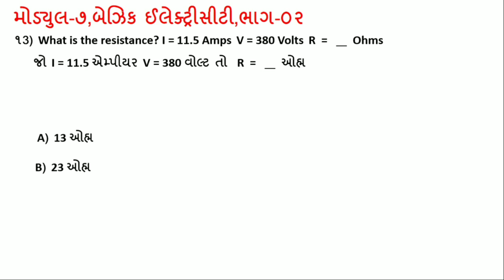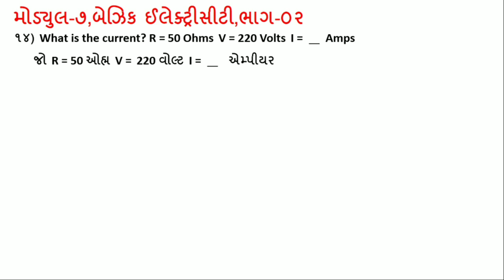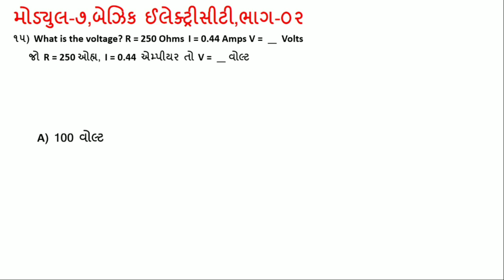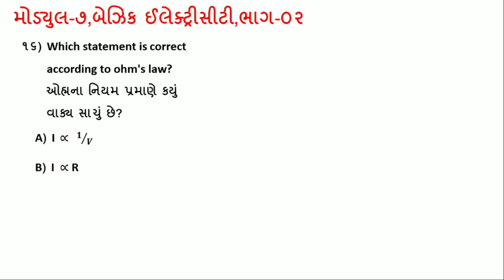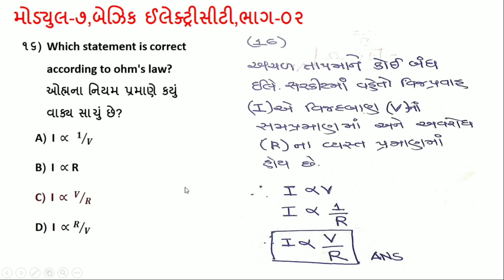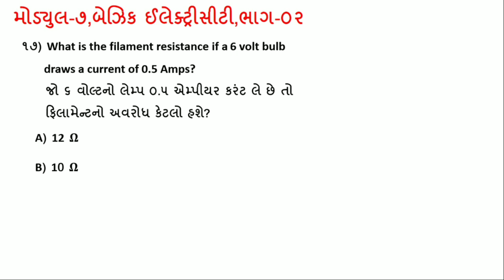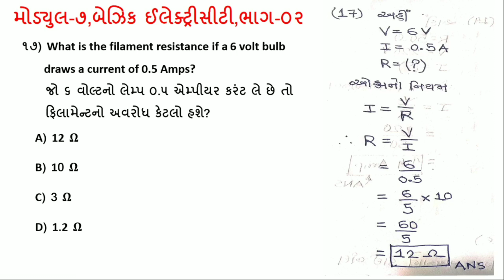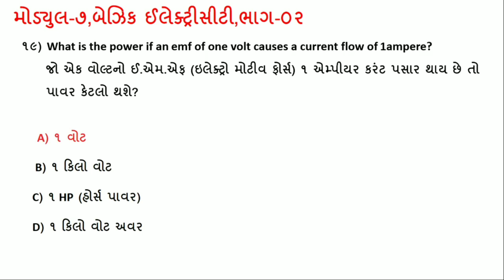Module 7 Basic Electricity in wcs ! workshop calculation and science 1st years Nimi mcq solution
પ્રથમ વર્ષના વર્કશોપ કેલ્ક્યુલેશન એન્ડ સાયન્સના નીમીના પ્રશ્નોનું સોલ્યુશન મોડ્યુલ ૭-બેઝિક ઇલેક્ટ્રિસીટી, ભાગ-૦2  CBT માટે ખુબ ઉપયોગી નીમી પ્રશ્નોનું સોલ્યુશન

વર્કશોપ કેલ્ક્યુલેશન & સાયન્સ (workshop calculation and science) માં પ્રથમ વર્ષના CBT પરીક્ષામાં પૂછયેલા મોસ્ટ 46 IMP પ્રશ્નોનું સોલ્યુશન કરેલ વિડીયોની લિંક નીચે આપેલ છે.

એમ્પ્લોયબીલીટી સ્કિલ (ES) માં પ્રથમ વર્ષના CBT પરીક્ષામાં પૂછયેલા મોસ્ટ 49 IMP પ્રશ્નોનું સોલ્યુશન કરેલ વિડીયોની લિંક નીચે આપેલ છે.

વર્કશોપ કેલ્ક્યુલેશન & સાયન્સ (workshop calculation and science) માં બીજા વર્ષના CBT પરીક્ષામાં પૂછયેલા મોસ્ટ 46 IMP પ્રશ્નોનું સોલ્યુશન કરેલ વિડીયોની લિંક નીચે આપેલ છે.